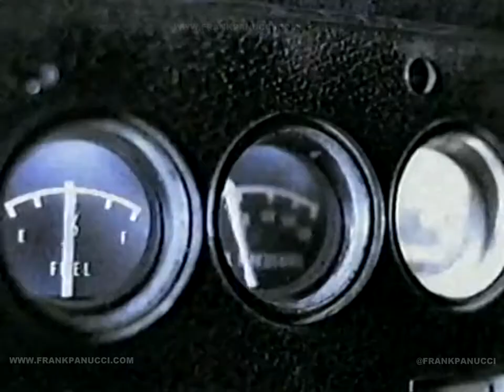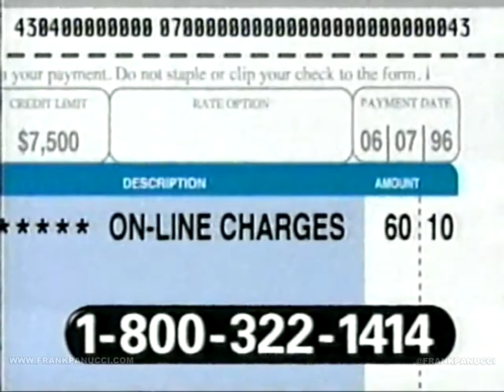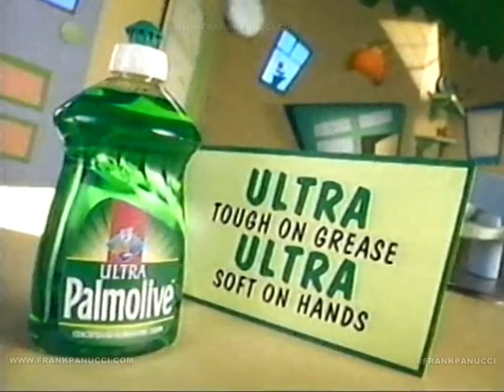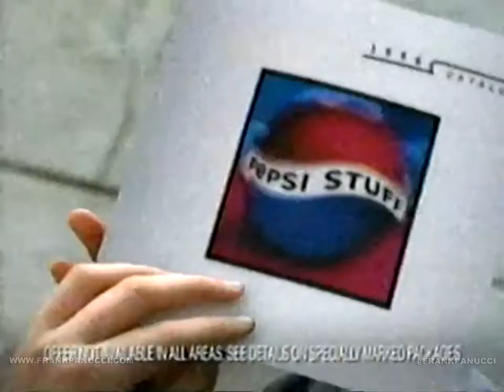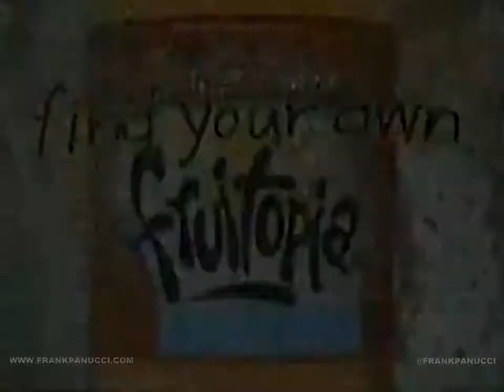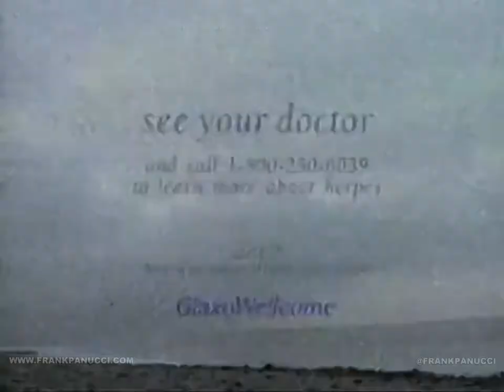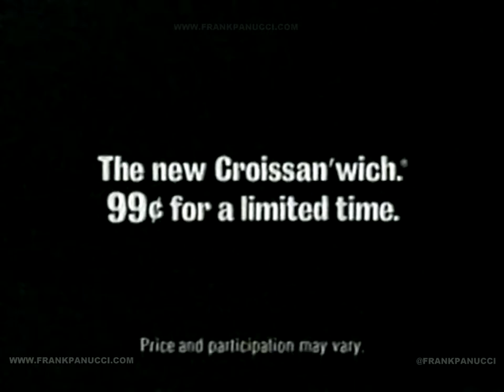1996 TV COMMERCIALS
Source: Crappy VHS.
Cable TV commercials from 1996.
Vibrant and energetic.  Fast food and defunct drinks.
● AIRWALK shoes with a UFO abduction.
● SAAB 900 TURBO animated commercial.
● Foster's Lager.
● McDonald's spot with animated African idols.
● INTERNET A to Z - including Netscape Navigator!
● Psychic Hotline.
Many other youth-oriented commercials.